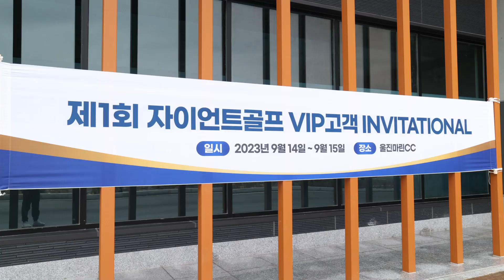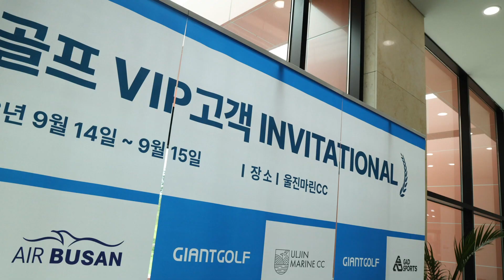KLPGA 최나연프로가 직접 필드레슨 해주심!! 🫶 그저 빛✨ 그잡채..